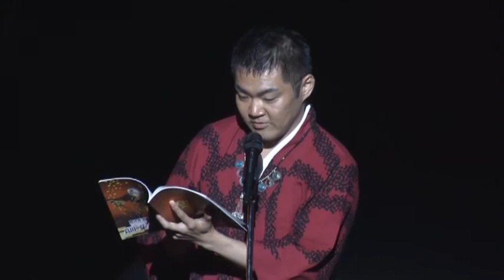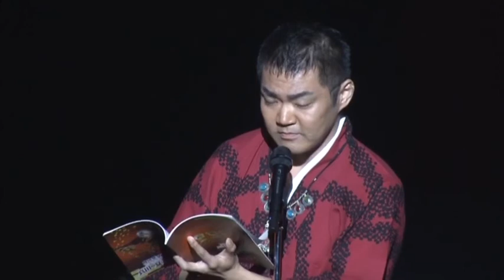Samurai Warriors reading drama - Kawanakajima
From 2016 seiyuu event

Cast:
Sanada Masayuki - Kenta Miyake
Takeda Shingen - Ryuzaburo Otomo
Kunoichi - Yuko Nagashima
Shima Sakon- Shinichi Yamada
Uesugi Kenshin - Jouji Nakata
Aya - Umeka Shouji
Naoe Kanetsugu - Masaya Takatsuka
Sanada Nobuyuki (young) - Jun Shikano
Sanada Yukimura (young) - Yuka Saitou